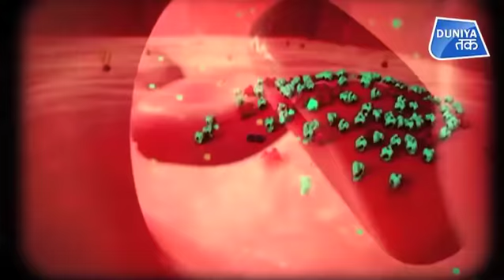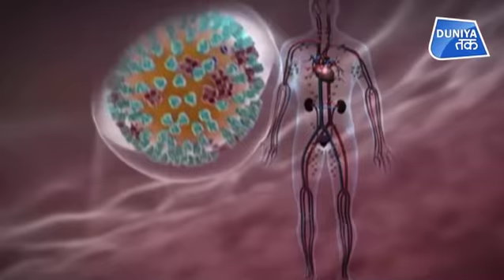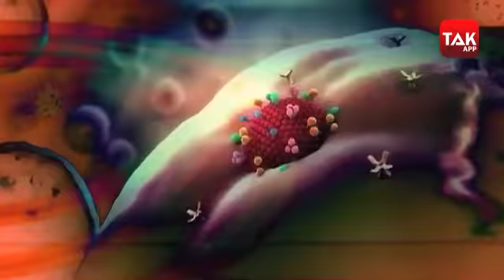CORONA पर अपने भ्रम करें दूर!